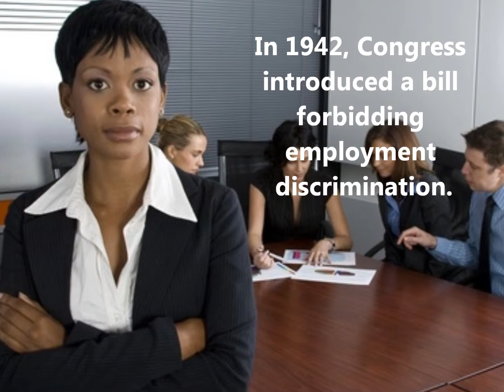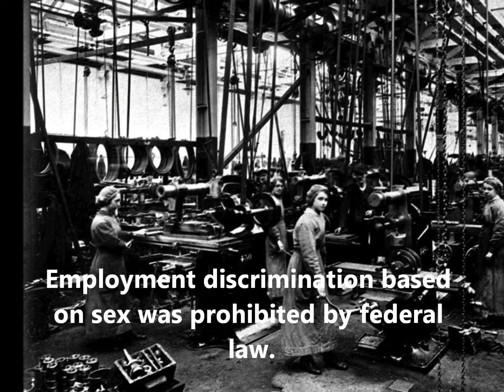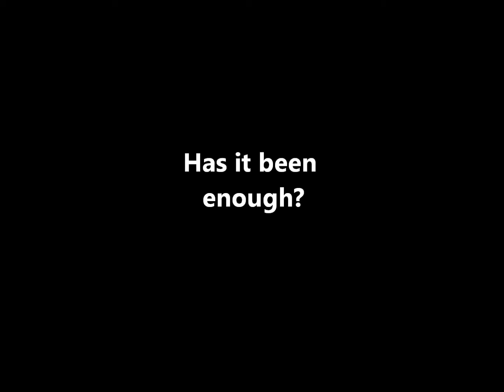A Short History of Women's Employment Policies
Created for PSC326H Semester Project. Music: "One of Those Days" by Joshua Radin